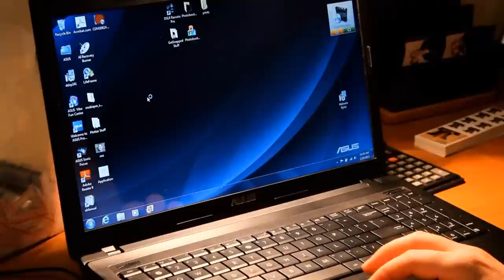making skull and cross bones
This video shows how I made the skull and cross bones used in TheFabFourms new logo. TheFabForums.com is a site dedicated to custom fabrication... so documenting this simple project custom creation just seemed natural.